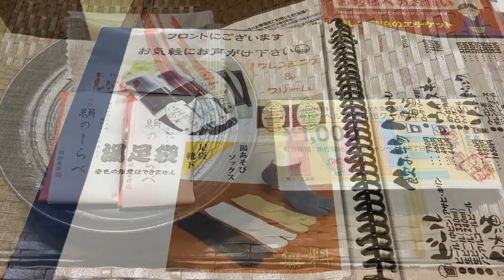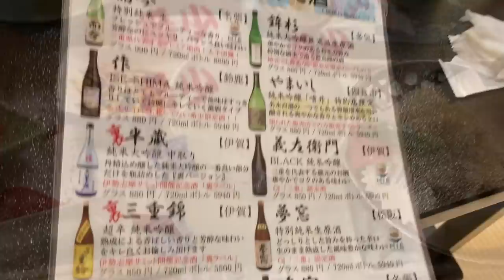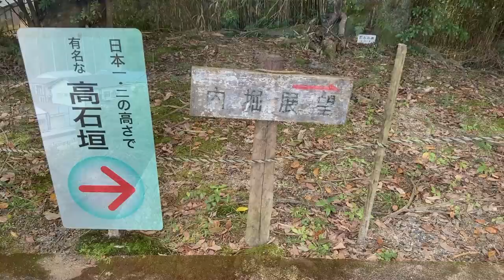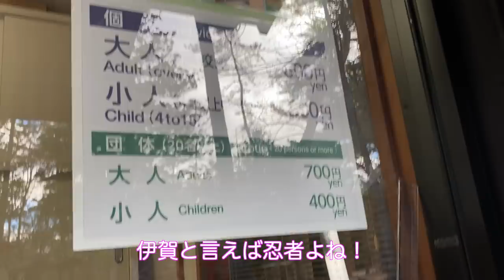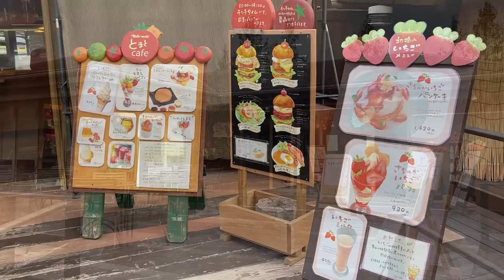榊原温泉はトロトロヌメヌメの美人の湯！めっちゃおすすめ！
三重県榊原温泉はでんでんおすすめの温泉！！

トロトロヌメヌメ！！凄いで！！！本当に一回は来てほしいナ！
シャワーも温泉が出るタイプやったんやけど
石鹸で体洗った後にシャワーすると、石鹸が落ちているのか落ちてないのか分からんくらいやった！！

ご飯めっちゃ美味しかった！！希少なお酒もあるからそれ目当てで来る人も多いんだって〜〜〜

展示してあるものも工夫が凝らしてあってずっと見てた！
けど内容は忘れた！！！笑
確かお城作りで有名な人が作った城だったかな笑

忍者のカラクリ屋敷があって色々楽しかったよ！
忍者グッズも展示してあって面白かった！
昔の忍者は体臭がするとアカンから良くお風呂に入ってたらしいで！

冬の平日だったからかお店はほとんどやってなかった笑
でもこのハンバーガーは本当に美味しかったよ！！
豚のショートか牛の乳搾りとかやっているらしいよ〜